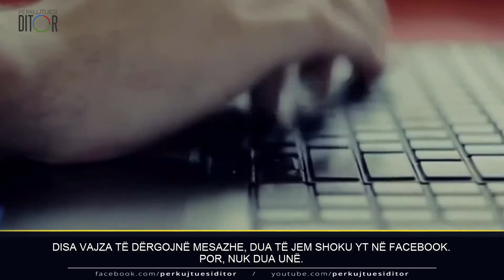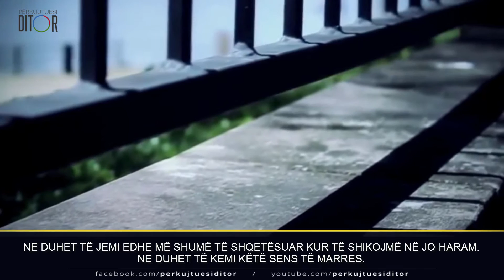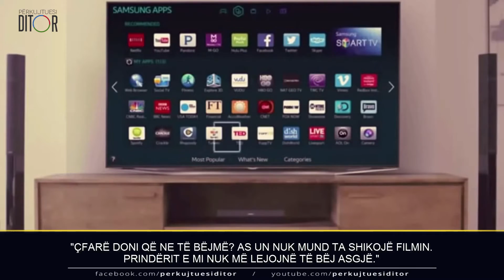KU ËSHTË TURPI JUAJ - Nouman Ali Khan